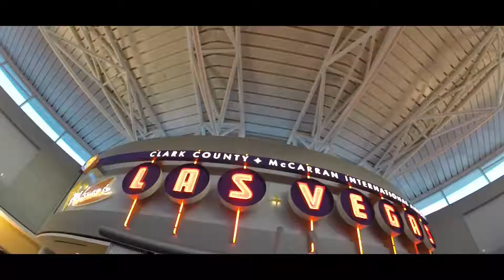LAS VEGAS | Travel Vlog | Gopro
Tavel Vlog 2017
Las Vegas, Nevada.
Camara: Gopro Hero 3+ Silver
Edición: Final Cut Pro X